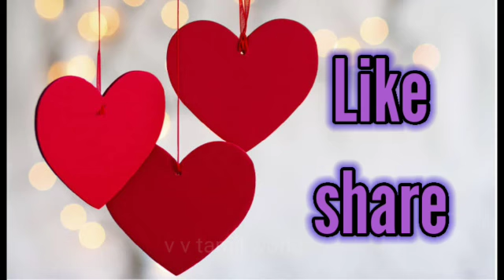The Love Story💞 of Devadas and Parvathi😍 || Failure of their Love|| தேவதாஸ் பார்வதி காதல் கதை💖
This story tells about the Love story of Devadas and Parvathi. The epic story of devadas childhood days and their love. The reason for the failure of Devadas and Parvathi. The end of Love and Life of Devadas.